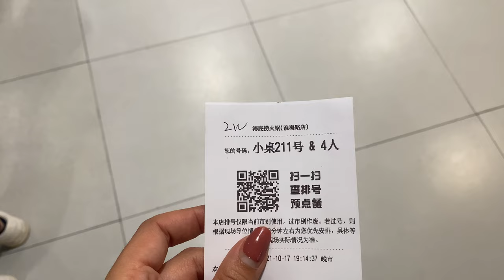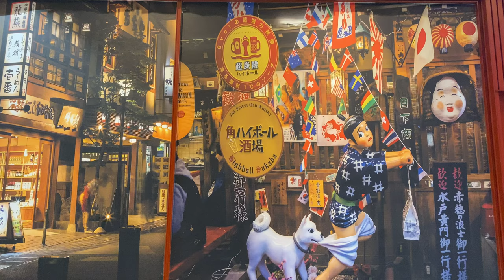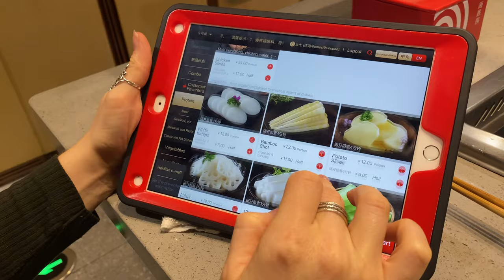Is Haidilao the best Hot Pot in China ? | Shanghai Food Tour #1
I love spicy food but have you tried numbing spicy Chinese Hot Pot?
Winter is here, do you know what it means ?! It is hot pot season!
I went to the most popular hot pot chain in China, let's find out what makes HaiDiLao so famous in China and Worldwide.

MUSIC▹
Cooking Show Background Music - 2B Studio

EDITING ▹
Filming by Sabrina Bousrira
Editing by Sabrina Bousrira

TOOLS :
‣ iPhone 11 pro
‣ Tripod for Iphone